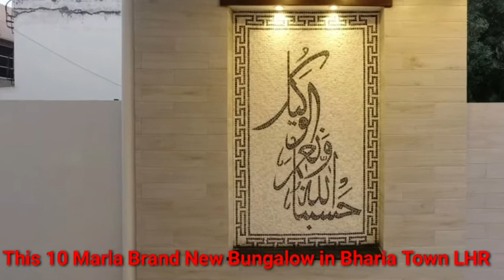10 Marla Brand new Stylish Bungalow for sale in Bahria town Multan Road ,Lahore.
10 marla brand new and stylish bungalow is available for urgent sale , located in bharia town Lahore  comprising of 4 beds with attach bath , huge drawing and dinning, double tv. lounge , double kitchen, double store, servant quarter, and all utilities connections are available .
all pictures are original attached.

Demand is Rs. 2 cror and eighty Lac only.
Rs.280'00000/-